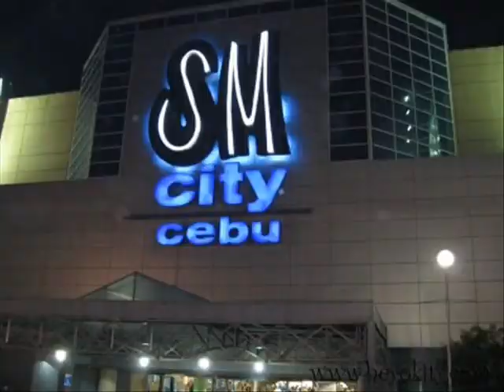Sinulog 2011-"Fluvial Procession "